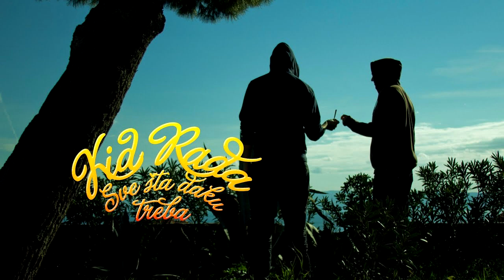Kid Rađa - Diler (Instrumental)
Skoro originalan instrumental
Sample: Bisera Veletanlić - Ruku mi daj